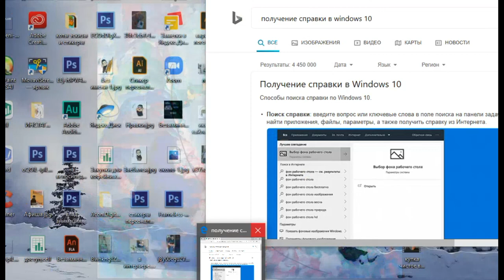Около искусства/Франтишек Купка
От реализма к абстракции.
От мистики к науке.
Так в двух фразах можно описать подкаст, в котором мы с @lapetumari обсуждаем творчество Чешского художника Франтишека Купки. Об этой личности мало что известно из русскоязычных источников, это и делает наш контент интересным. Мы не основываемся на сто процентные факты, а размышляем и спорим. А в споре как известно рождается истина. И мы предлагаем вам присоединиться и поразмышлять над его картинами вместе с нами!
И делитесь мыслями в комментариях.